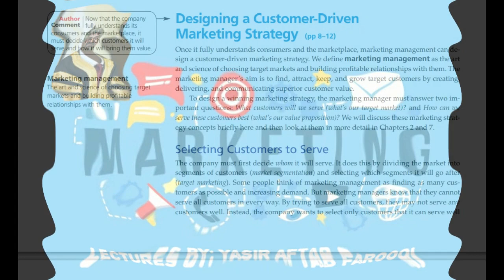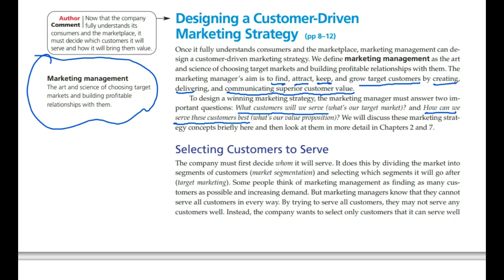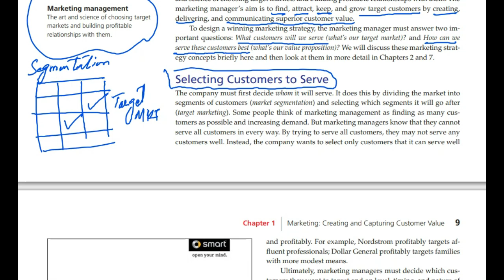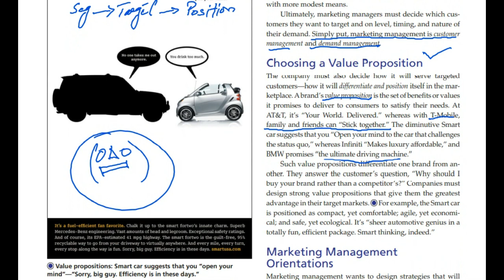Principles of Marketing Ch 1 Lec 3 Customer Driven Marketing Strategy Urdu/ Hindi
This Video lecture is part of lecture series of the subject Principles of Marketing by Philip Kotler.